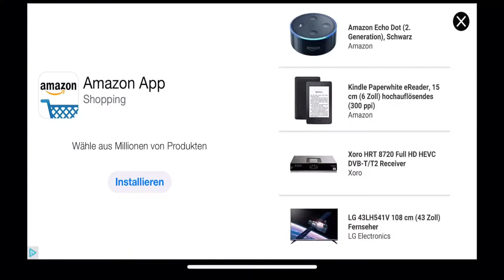GCC Runde 1 Tondela |026| Let’s Play Dream League Soccer